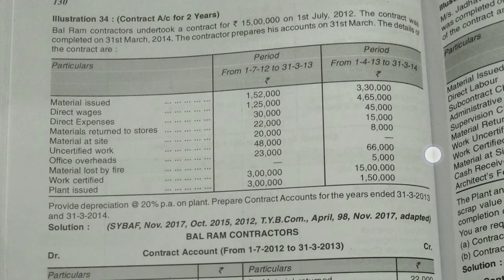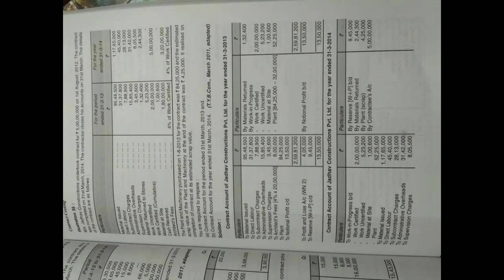TYB.COM semester 6#contract costing repeated questions in mumbai University exam#16#